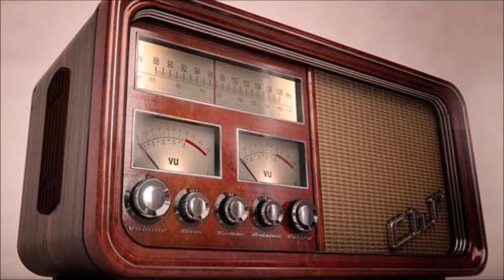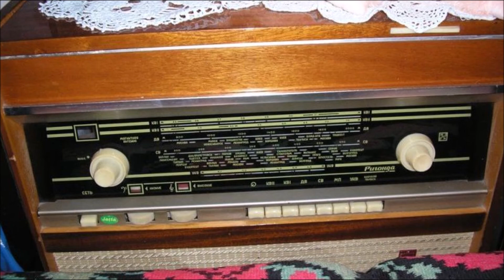Старые песни.Sad songs(Elton John-cover).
Когда болит душа-послушай старые песни.